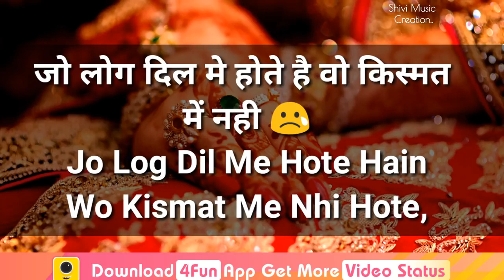February 1, 2020